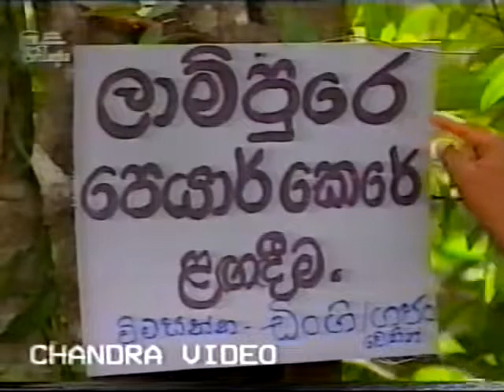Hindi Pictures - Kopi Kade.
Sri Lankan Buddhist Association
මෙම යුටුබ් චැනලය සිබර් අවකාශයට මුදා හරිනු ලබන්නෙ පූජය්‍ය B. Dhammissara හිමි විසින්. අතීතයෙ අප නරබපු, කතා, සිංඳු, කාර්ටුන්, වැනි නොයෙකුත්දෙ අපෙන් ගිලිහි ගොස් ඇත, ඵ ළමා කාලය කිසිදිනක නොයෙනු ඇත, ඵ  මිහිරි මතකයන් දිගෙ, වර්තමාන සමාජයෙ ලමයින්ට අත්විදින්න නොලබෙන ඵ සොඳුරු අතීතයට රැගෙනයාම මගෙ බලාපොරොත්තුව.

අප ආයතනය සමාජ සේවා ආයතනයක් වන අතර, ඔබ විසින් පරිත්‍යාග කරන මුඳල් සහ ඳ්‍රව්‍ය, ඳුෂ්කර පාසල්, වැඩිහිටි නිවාස සහ ළමා නිවාස වල, සුභ සිද්දිය උදෙසා යොමුවෙ, ඵ සදහා ඔබගේ කාරුනික උපකාරය, බලාපොරොත්තු වෙමි... හැකිලේස උදව්වන්න...

බැංකු ගිනුමෙ නම_Sri Lankan Buddhist Association
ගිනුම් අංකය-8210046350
බැංකුව-කොමර්ෂල් කැගල්ල ශාකාව
ඔබ විදේශ රටක සිට මුදල් ඵවන්නෙනම්, පහත ගිනුම් අංක බාවිතා කරන්න. අවශ්‍යනම් පමනක්.
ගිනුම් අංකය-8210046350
බැංකුව-කොමර්ෂල් කැගල්ල ශාකාව
Bank Code_7056
​Branch Code_021
Swift Code_ CCEYLKLX

පහත ලින්ක් ඔස්සේ අපගේ අනෙකුත් සමාජ ජාල හරහා ඵකතු වන්න්.

ඔබ සැමට සම්ම් සමබුදු සරනයි!    please check out the our website. further more...